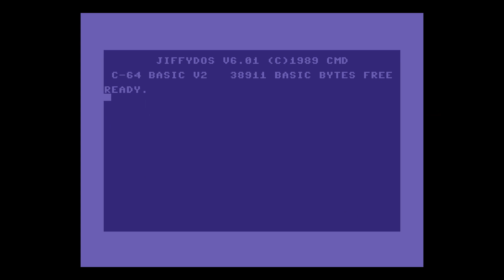MiSTer (FPGA) C64: Frostbite [2019]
Playing Frostbite by Antonio Savona for the Commodore 64
Core: C64_20190927.rbf

Another great port. Thank you!!